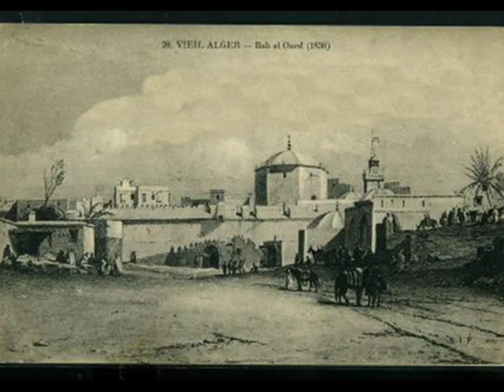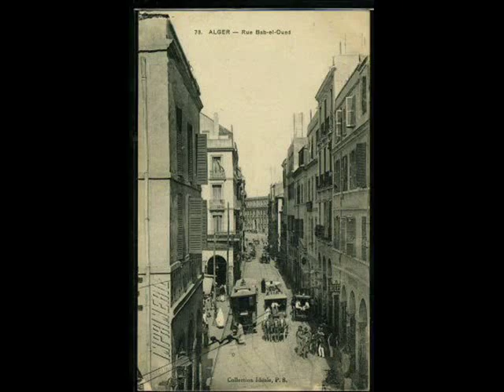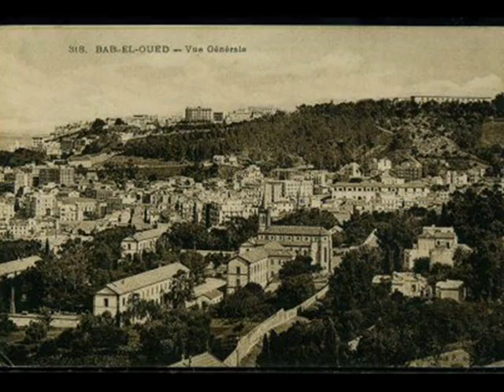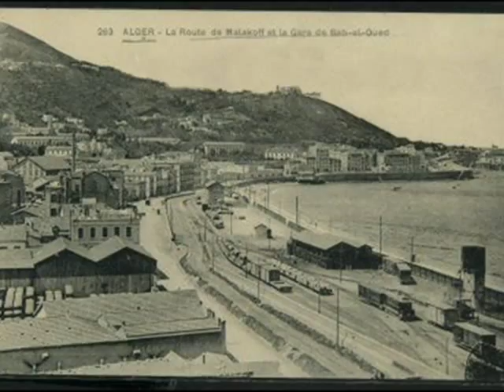bab-el-ouad 1930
notre cher houma